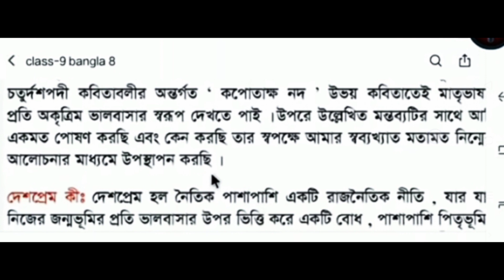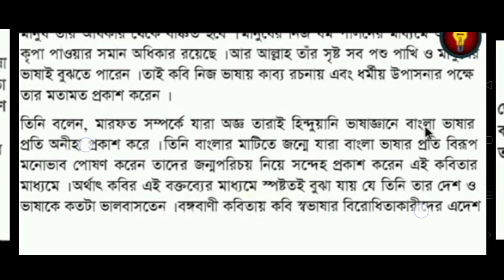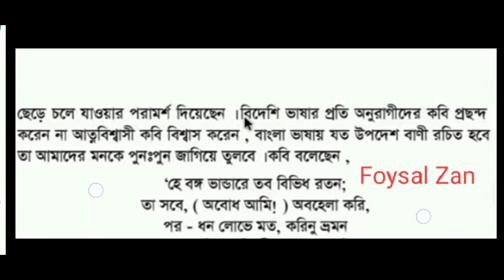Class 9 Bangla assignment answer 8th week 2021|৯ম শ্রেণির বাংলা এসাইনমেন্টের সমাধান ৮ম সপ্তাহ ২০২১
🚷যেকোনো সমস্যা সমাধানে সরাসরি কথা বলুন। 📲মোবাঃ 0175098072  🚷